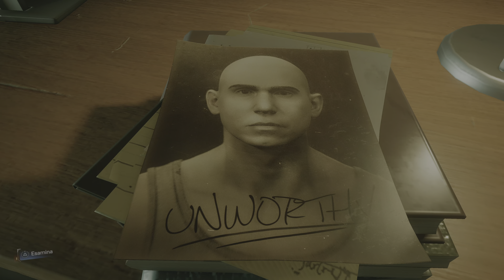Marvel's Spider Man 2 - Tutto Brucia - 4K HDR OLED No Comment Gameplay Walkthrough ITA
No NPC were Harmed in the Making of this Video, That was Played & Recorded in 4k HDR 2160p.